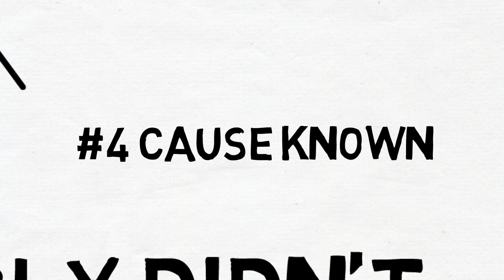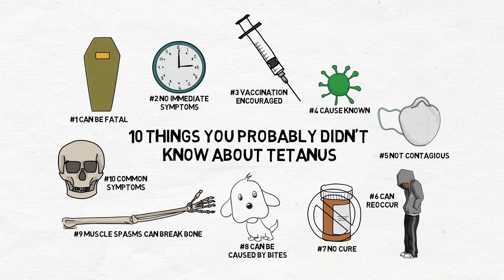Tetanus: 10 Interesting Facts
Enjoy this tetanus animation video! Learn about tetanus shots, symptoms, muscle contractions, and treatments.

1) Can be fatal
Tetanus can be fatal. In fact, about 10-20% of tetanus cases result in death, usually due to suffocation caused by muscle spasms. The risk of death is higher if the victim is diabetic or older than 60.

2) No immediate symptoms
There are usually no immediate symptoms of tetanus. Although the tetanus bacteria enters the body at the time of injury, it can take up to three weeks after an injury for the symptoms to appear. For most people, symptoms start showing up after 7 days, but the onset of symptoms can wax and wane, and is often correlated with how close to the brain the bacteria’s point of entry is. The closer to the brain, the sooner symptoms will likely start appearing. The case is also more serious and potentially life-threatening if the injury occured closer to the brain.

3) Vaccination is the only prevention
The tetanus vaccination is the only way to prevent yourself from getting tetanus. Most usually, the tetanus vaccination involves a combination vaccine called Tdap that immunizes against tetanus, diphtheria, and pertussis. The Tdap vaccine is one of only three vaccines required for entry into kindergarten in all 50 states and Washington DC.

4) Cause known
Unlike many conditions, we know what causes tetanus. A bacteria known as Clostridium Tetani produces a toxin that causes the disease. Clostridium Tetani can be found all over the world in several different substances including dirt, dust, and manure.

5) Not contagious
Tetanus is not contagious. This is unique because tetanus is caused by an infection, and most infection-caused illnesses are contagious.

6) Can reoccur
Tetanus can reoccur. This doesn’t mean that the bacteria lives inside your body and can reactivate, it just means that you aren’t immune to tetanus after you’ve had it. For this reason, it’s often recommended that recently recovered patients be vaccinated as soon as possible to prevent any repeated conditions.

7) No cure
There is currently no known cure for tetanus. This means that the only course of action when you’re diagnosed with tetanus is to treat your symptoms until the tetanus naturally resolves itself, which can take weeks. In serious cases, surgery or artificial respirators may be required for full recovery.

8) Can be caused by bites
Tetanus can be caused by animal bites. Often we pair tetanus only with rust, but it’s important to remember that it can be contracted in many other ways, including animal bites. And that doesn’t just mean wild animals. Your pet fluffy can bite you and infect you with tetanus, which is why it’s especially important to stay up to date on your vaccines. Other common avenues of infection are through burns and frostbite, especially when medical care is delayed.

9) Muscle spasms can break bone
Muscle spasms can break bone. Although this doesn’t always happen, it’s a definite possibility. There is even a condition known as Opisthotonus where a severe muscle spasm jerks the spine, head, and neck backwards that can lead to a broken or damaged spine. Sedatives can be used to control muscle spasms, but an overuse of them can cause serious disability in the future, so they aren’t always recommended.

10) Common symptoms
The most common symptom of tetanus is lockjaw. Lockjaw is a muscle spasm that causes your jaws to stay tightly clenched for a period of time. This can be dangerous, because it can keep you from swallowing, and may even lead to suffocation. Other symptoms of tetanus include fever, high blood pressure, sweating, rapid heartbeat, and muscle spasms.